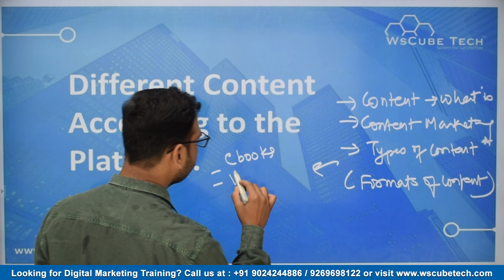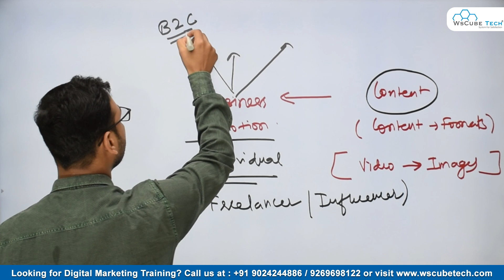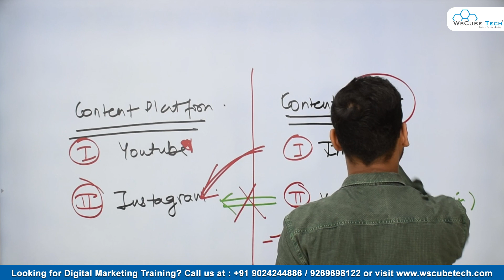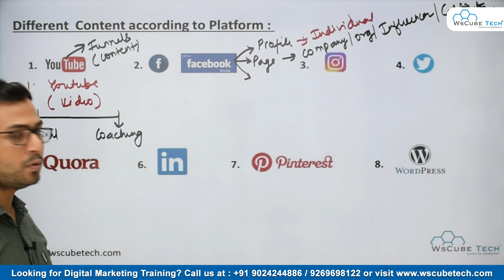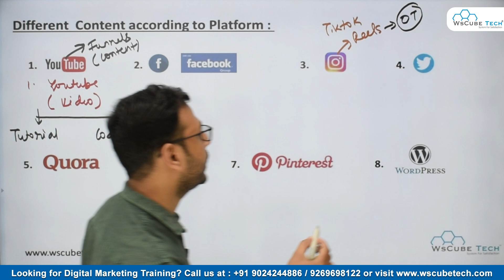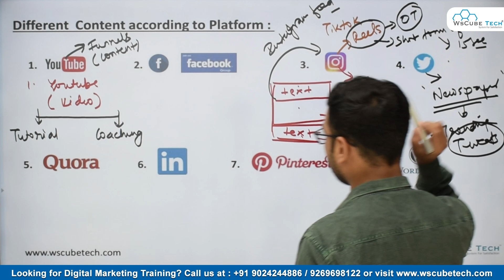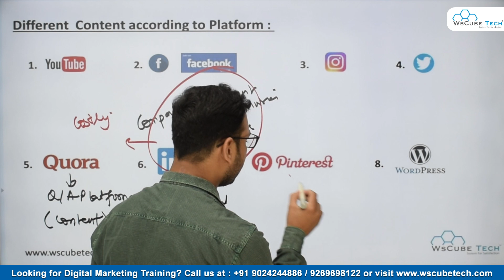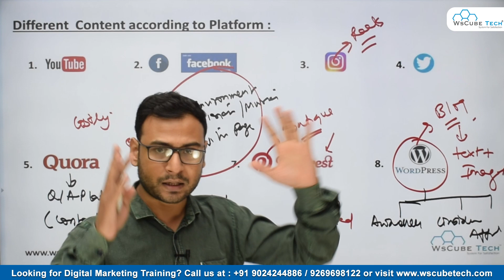Different Content According to the Platform | Content Strategy for Different Platform #5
In this video, We are explaining Content Strategy for Different platforms. Please do watch the complete video for in-depth information.